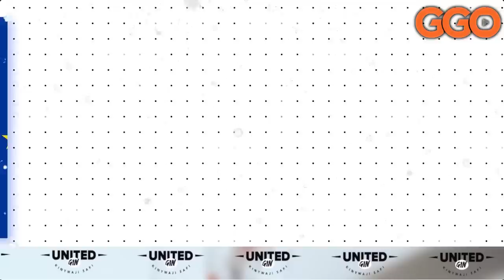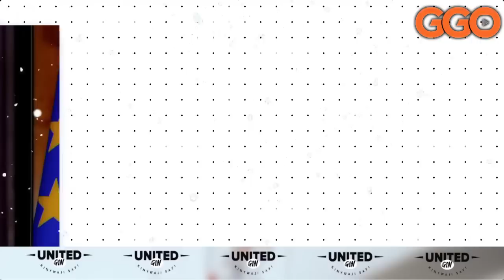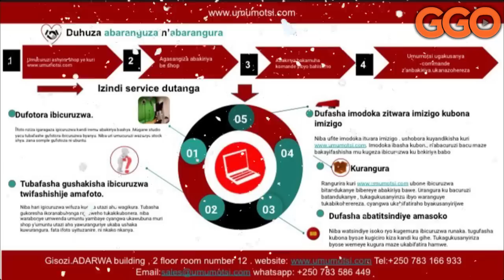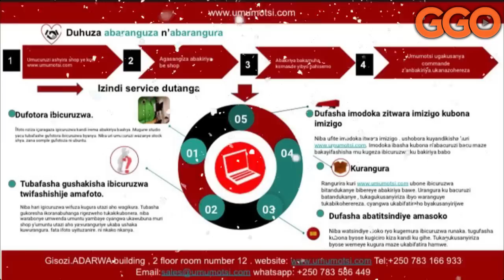USA IRI GUKOLONIZA UBURAYI| EU NI INDOREREZI MU ISI IGEZWEHO| CHINA vs RUSSIA NIBO BAHANGANYE NA USA